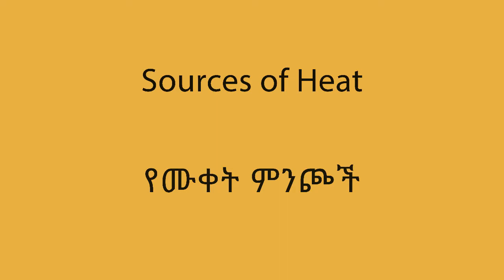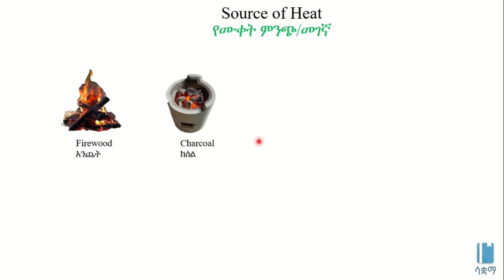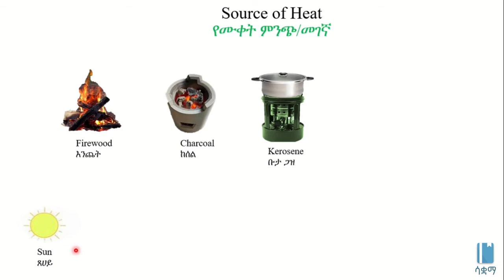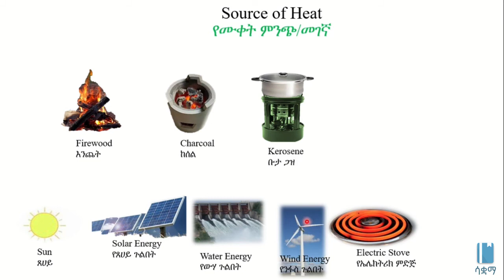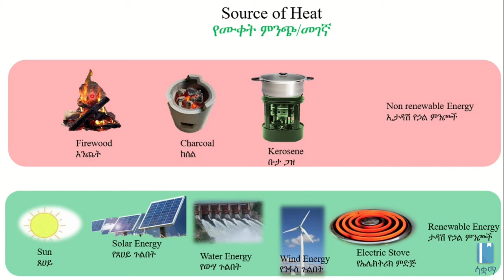Sources of Heat | የሙቀት ምንጮች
This Video explains Sources of Heat  in Amharic,  it is based on chapter 6, grade 7 Physics. The main topics discussed  include  Non Renewable and Renewable Energy Sources. The academic videos published under SAQUAMA (Education for Ethiopia) are in line with the Ethiopian Curriculum.

ይህ ቪዲዮ ስለ ሙቀት ምንጮች  በአማርኛ  ቋንቋ ግንዛቤ የሚሰጥ ነው ፣ የተሰራውም በ 7 ኛ ክፍል ፊዚክስ ምዕራፍ 6 ላይ ተመስርቶ ነው፡፡ የተብራሩት ዋና ዋና  ርዕሶች ኢታዳሽ እና ታዳሽ የኃይል ምንጮች ናቸው፡፡  በሳቋማ (ኤጁኬሽን ፎር ኢትዮጵያ) ስር የተለቀቁ የቀለም ትምህርት ቪዲዮዎች ከኢትዮጵያ ሥርዓተ ትምህርት ጋር የሚስማሙ ናቸው ፡፡